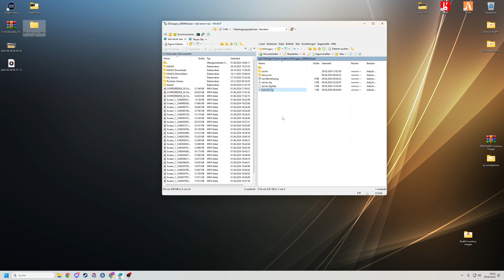FiveM Server Einrichten # 600 // Riverside Village XXL MLO Pack FREE // FiveM Free MLO und Mappings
🔻🔻🔻𝐖𝐈𝐂𝐇𝐓𝐈𝐆𝐄 𝐈𝐍𝐅𝐎𝐒 // 𝐊𝐋𝐀𝐏𝐏 𝐌𝐈𝐂𝐇 𝐀𝐔𝐒🔻🔻🔻

             🔻🔻🔻𝐈𝐍 𝐃𝐈𝐄𝐒𝐄𝐌 𝐕𝐈𝐃𝐄𝐎 𝐆𝐄𝐙𝐄𝐈𝐆𝐓𝐄 𝐐𝐔𝐄𝐋𝐋𝐄𝐍 🔻🔻🔻